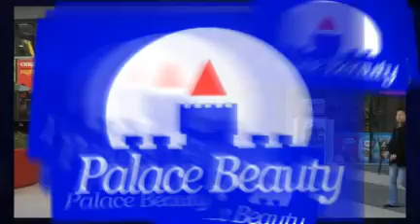Today, I'm going to Palace Beauty Store at Metro Station in Los Angeles